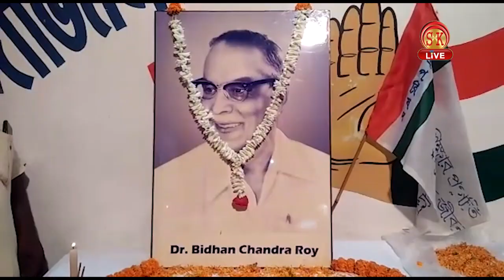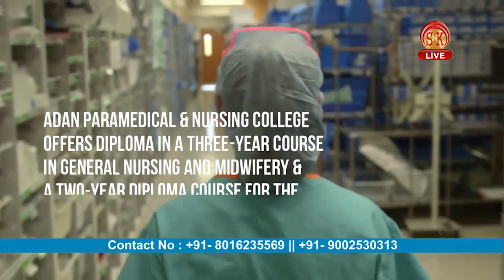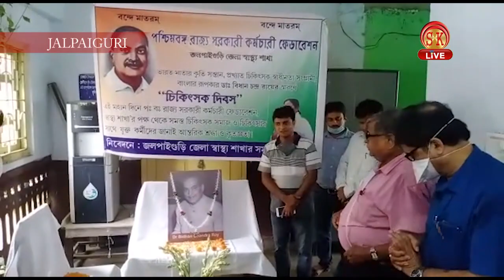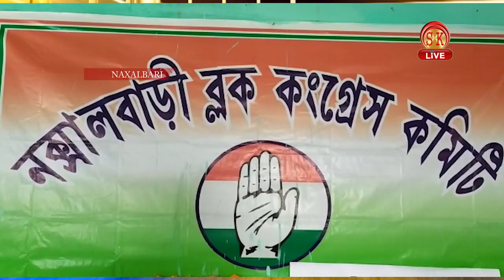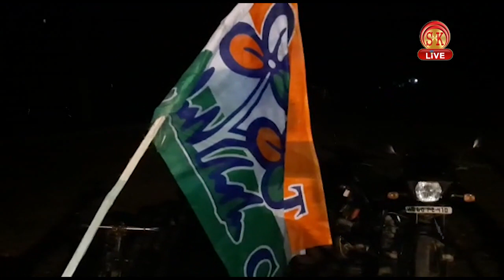Bengali News | Evening | 18th July 2020 | North Bengal & Sikkim News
Bengali News | Evening | 18th July 2020

১)কোভিড হাসপাতালে ঢুকে চিকিৎসকদের কি করলেন জেলাশাসক?
২) আতঙ্ক কুঁড়ে খাচ্ছে, তিনশোর গন্ডি ছাড়াল করোনা আক্রান্ত উত্তর দিনাজপুরে